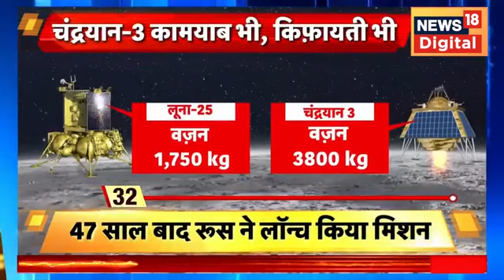chandrayaan 3; chandrama par land kar raha